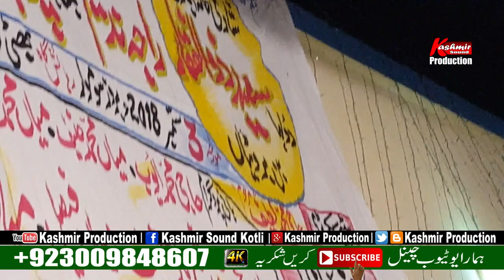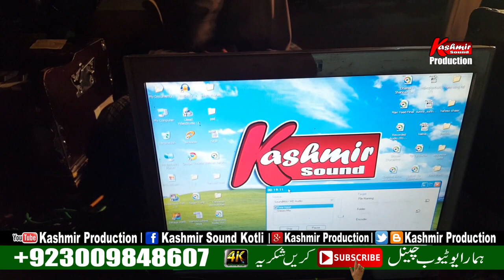Raja Nadeem vs Ch Mukhtar | Chaksawari Program (part-1)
Most Welcome My " Youtube Channel "

Mahiya Kashmir deya Video, Pahari Mahiya , Pahari Mahiya Video Status Pahari Songs Mahiya  , Pahari Status Videos, Pahari Videos,
Sad Pahari Mahiya Videos 2018 Pahari Mahiya
pardaisi, pardais, bait, sher,gazal, pothwari dohry, pothwari sher, moot mahiya, saif ul malook, saif al malook,gazal, shair, song, kotli mahiya, kashmiri geet,
mahiya romantic, mahiya romantic song video, mahiya romantic scene, whatsapp romantic video pahari, mahiya,
status for mahiya, beautiful mahiya status, mahiya status, mahiya old status,
video clips for mahiya, short video clips, mahiya clips, some clips, videos for mahiya,
♫ Song: Pothwari Sher and Pahari Mahiye.Geet Ghazal
♫ Stage Secrtry: Sarfraz Kamla
♫ Singers: Raja Nadeem & Ch Mukhtar
♫ Lyrics: Raja Barkaat Mohsin
♫ Sattar: Raja Rizwan
♫ Music Produced by: Junaid Butt
♫ Song Dubbing at Kashmir Production
♫ Mixing Engineer Junaid Butt
♫ Songs Mixed & Mastered By (Kashmir Sound Of Kotli)
♫ Mix Assistant Engineers - M.Jazim
♫ Program Date : 3-9-2018
♫ Program Place : Chaksawari Ban Barotiyan
♫ Marriage: Said Zulfiqar